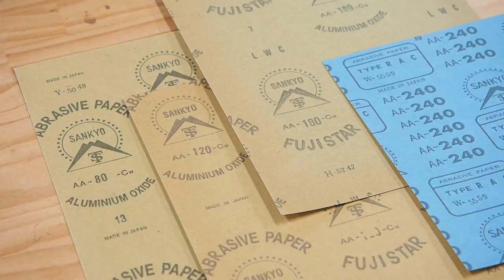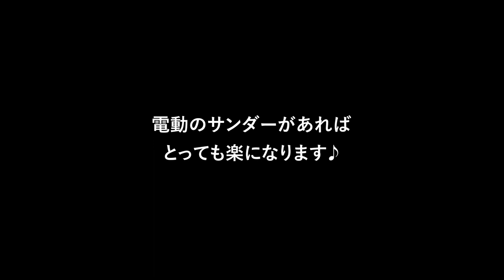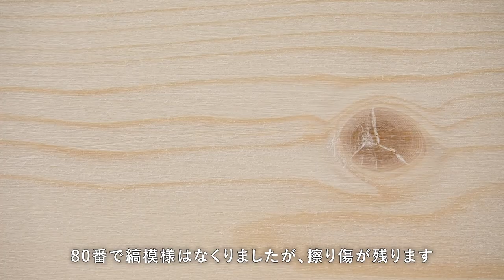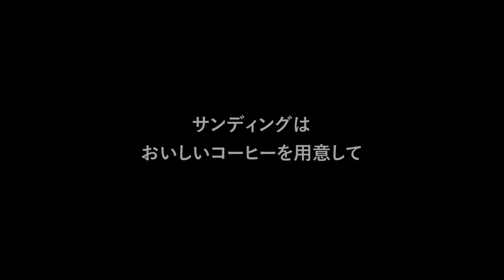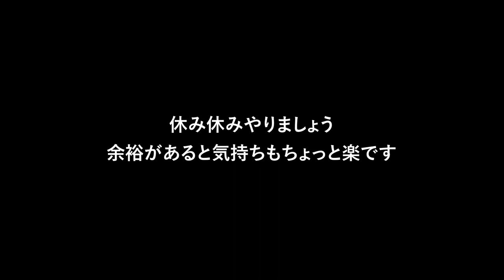Sanding Wood + Easy to Make Sanding Block: How to choose and use sand paper (subtitled)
A basic guide for the starters. How to choose and use sand paper.  And I will share a easy to make sanding block design. With this video you will know which sand paper you should use and should not use. Sanding is an art itself and there are a lot to know but let's start with the basics. It is important to know where you are aiming, know what is a finished surface.
When you want to smooth the wood or paint it cleanly, you need to smooth the surface. This is where sandpaper come into play. It's called sanding, but it's a time-consuming and tiring task. I'd like to show you three points to make woodworking life a bit easier. It is especially important to know the usage and the procedure of sanding.  And power sanders will certainly helps a lot, but it is essential that you can hand sand well. The experience gained slowly by hand is put to good use when using a fast moving sander.

〈Contents〉
00:00　Three points to ease the task
00:38　1. What is sharp sandpaper?
03:19　2. Prepare the working environment
04:07　3. Know the usage and the procedure
07:14　Surface preparation
09:39　Making the sanding block

―― Beginner Projects: using Only a Drill ――